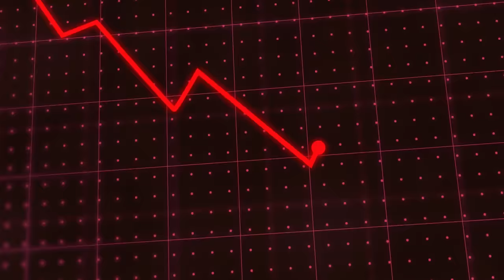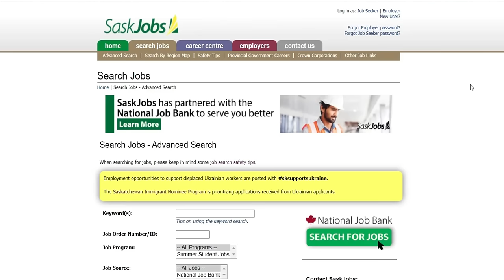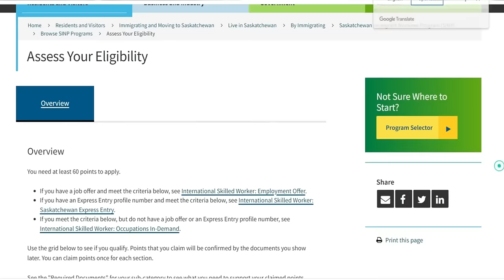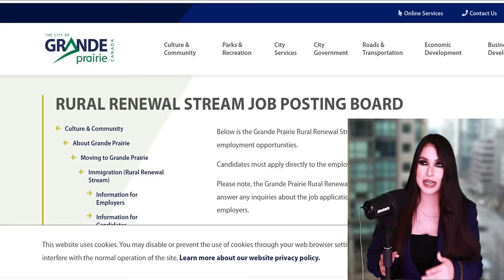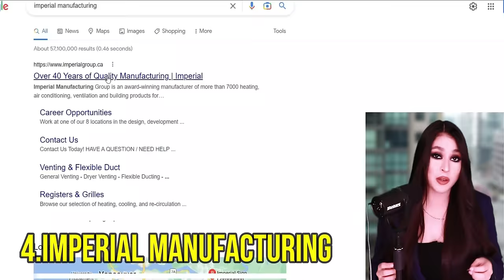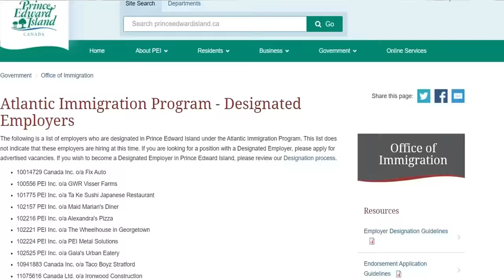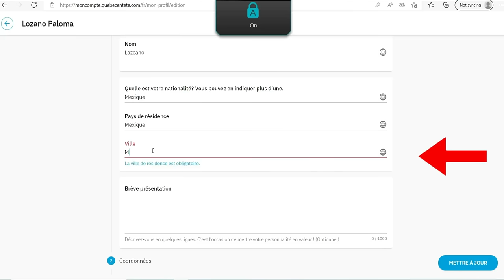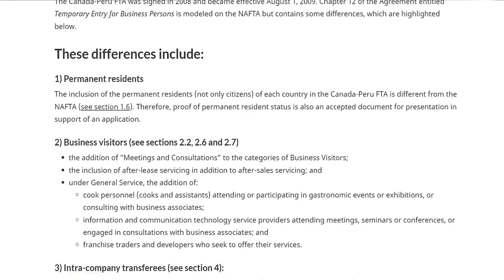🚨Las 6 FORMAS INFALIBLES de MIGRAR A CANADÁ 2023 Y 2024🍁Hasta en 14 días y GRATIS.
ESTAMOS CASI A LA MITAD DEL AÑO 2023, ASÍ LES TRAIGO UN VIDEO QUE CONTIENE INFORMACIÓN QUE ESTOY SEGURA, LES SERÁ DE MUCHO APOYO PARA ELEGIR CUÁL METODO TOMAR PARA MIGRAR A CANADÁ EN 2023 Y 2024. LES DEJO TODOS LOS DETALLES EN EL VIDEO.
SI QUIERES RECIBIR LA ASESORÍA MIGRATORIA QUE YO SÍ TE RECOMIENDO, NO DUDES EN CONTACTAR A CV IMMIGRATION CANADA DANDO CLICK AL SIGUIENTE LINK

*IMPORTANTE
Yo NO soy una consultora de inmigración y NO ofrezco dichos servicios. Yo TAMPOCO aconsejo ni promuevo métodos que se encuentren fuera del marco legal de Canadá. Con mi contenido, pretendo ÚNICAMENTE educar y entretener a toda mi comunidad hispanohablante de Youtube. LA INFORMACIÓN QUE PROPORCIONO EN MI CANAL, es una compilación de mi propia experiencia y de mi investigación en sitios legítimos de internet. Te invito a que revises para validar y conocer información sobre visado, oportunidades, entre otros temas. LO MENCIONADO EN EL VIDEO NO PUEDE SER CONSIDERADO como consejo legal. Si deseas solicitar información específica sobre tu caso, te recomiendo que busques un CONSULTOR DE INMIGRACIÓN QUE CUENTE CON LICENCIA DEL ICCRC.

SOLO NEGOCIOS Y PRENSA (No recibo correos sobre dudas.